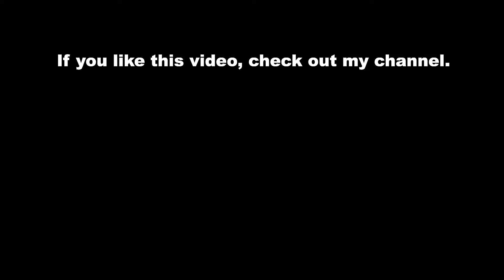2021 NEW Mercedes-Benz C 300 4MATIC All-Terrain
2021 NEW Mercedes-Benz C 300 4MATIC All-Terrain